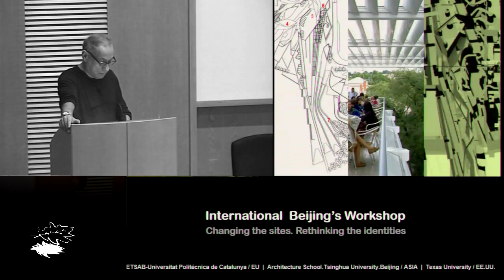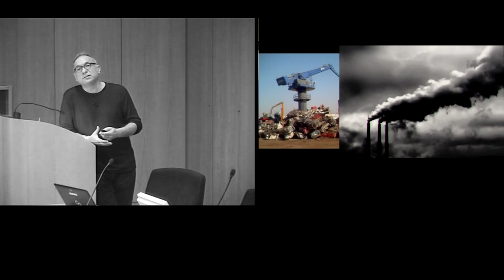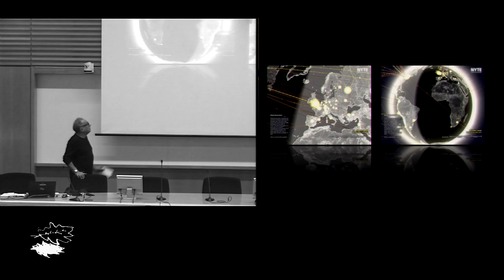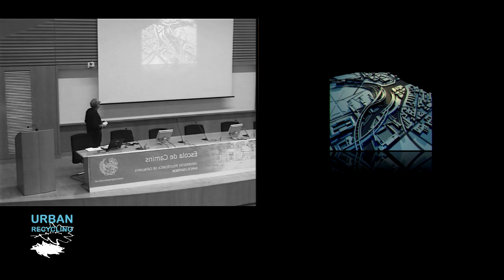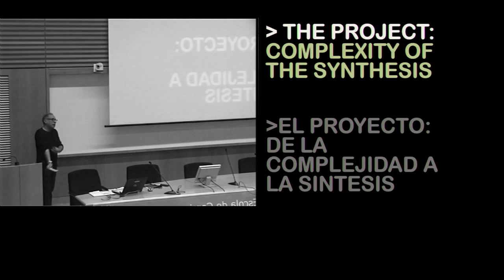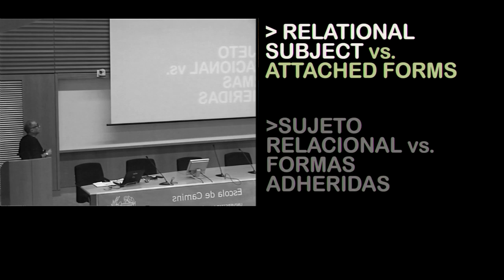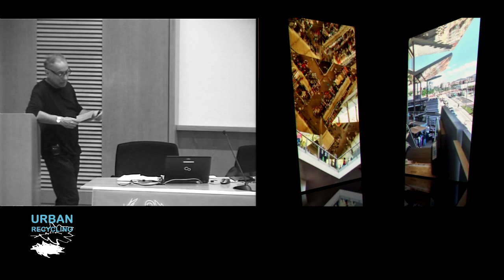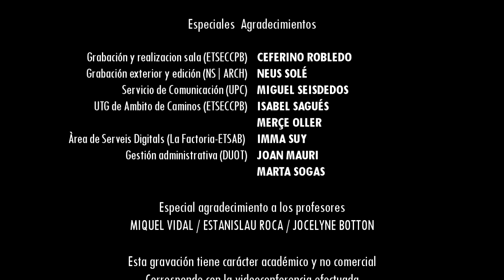URBAN RECYCLING Daniel Navas Conference Beijing 2015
“Reciclaje Urbano” Conferencia del profesor Daniel Navas -UPC- en el “International  Beijing’s Workshop” Changing the sites. Rethinking the identities
Organizado por ETSAB - Universitat Politécnica de Catalunya / EU  |  Architecture School.Tsinghua University.Beijing / ASIA  |  Texas University / EE.UU.
Celebrada en Beijing 2015
-Subtítulos en español con acceso a los subtítulos en los 100 idiomas de la base de Google por traducción directa-

Reciclar partes de la ciudad precedente implica utilizar con sabiduría una materia valiosa y sensible que se ha construido sobre muchas capas, implica discernir, modificar, completar y proyectar de nuevo. Las nuevas capas de proyección tendrán que saber priorizar, transparentar o diluir las anteriores. Pero sobre cualquier otra razón, administrar como, y sobre qué escenario, proyectar el futuro, lugar central de este reciclaje físico e ideológico donde se construyen las nuevas realidades urbanas. Se nos ofrece como aquella oportunidad de conocimiento y de reinterpretación del pensamiento urbano frente a las nuevas tecnologías.

"Urban Recycling" Conference Prof. Daniel Navas -UPC- in the "International Beijing's Workshop" Changing the sites. Rethinking the identities.
Organized by ETSAB - Polytechnic University of Catalonia / EU | Architecture School.Tsinghua University.Beijing / ASIA | Texas University / USA
2015 held in Beijing
-Subtitled in Spanish with subtitles in access to 100 languages based on Google by direct translation-

The scale arising from the encounter between the vestiges of past uses and the new vectors of habitats in transformation. There’s a study of reusable materials for new emerging areas - both physically and ideologically - resulting from past activities that can help the restructuring of urban systems and the necessary new projections in the context of recycling.

CAT | "Urban Recycling" Conferència del professor Daniel Navas -UPC- en el "International Beijing’s Workshop" Changing the sites. Rethinking the identities
Organitzat per ETSAB - Universitat Politècnica de Catalunya / EU | Architecture School.Tsinghua University.Beijing / ÀSIA | Texas University / EUA
Celebrada a Beijing 2015

Reciclar parts de la ciutat precedent implica utilitzar amb saviesa una matèria valuosa i sensible que s'ha construït sobre moltes capes, implica discernir, modificar, completar i projectar de nou. Les noves capes de projectació hauran de saber prioritzar, transparentar o diluir les anteriors. Però sobre qualsevol altra raó, administrar com, i sobre quin escenari, projectar el futur, lloc central d'aquest reciclatge físic i ideològic on es construeixen les noves realitats urbanes. Se'ns ofereix com aquella oportunitat de coneixement i de reinterpretació del pensament urbà front a les noves tecnologies.

“城市回收”会议的Daniel Navas教授--UPC-在“国际北京研讨会”改变网站。 重新思考身份
由ETSAB组织 - UniversitatPolitécnicadeCatalunya / EU | 建筑学院。清华大学。北京/亚洲| 德克萨斯大学/美国
2015年在北京举行

回收前一个城市的部分意味着明智地使用建立在许多层面上的有价值和敏感的事物，包括辨别，修改，完成和再次投射。 新的投影层必须知道如何优先考虑，透明或稀释以前的投影。 但是出于任何其他原因，要管理如何以及在什么阶段预测未来，这是建立新城市现实的物理和意识形态回收的中心位置。 我们作为面对新技术的城市思想知识和重新解释的机会。